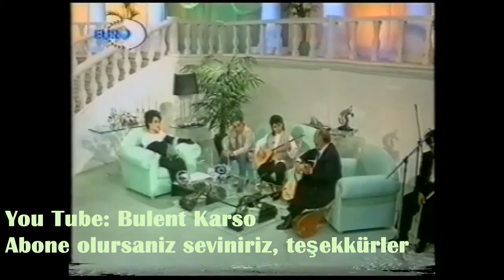Musa Eroglu, Guler Duman ---Bülbülüm bağ gezerim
Bülbülüm bağ gezerim
Aşığım da gezerim
(Aşıkım dağ gezerim)
Yüz yerde yüz yaram var
El sanırsa gezerim
(El sanır sağ gezerim)

Uy uy demeye geldim
Yari görmeye geldim
Yavrum yaran nerende
Merhem olmaya geldim

Bülbülüm neva (hava) bilmem
Dertliyim deva bilmem
Başıma bir iş geldi
Başımdan savabilmem